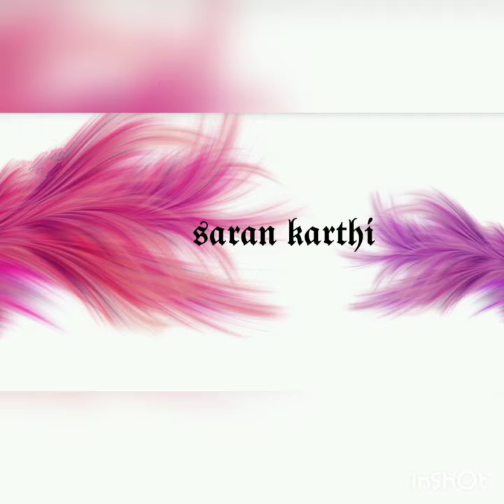𝗳𝗮𝘀𝗵𝗶𝗼𝗻 𝘁𝗲𝗰 𝗰𝗹𝗮𝘀𝘀 :𝟰 𝘀𝘂𝗯 : 𝘀𝗲𝘄𝗶𝗻𝗴 𝘁𝗲𝗰𝗵𝗻𝗶𝗾𝘂𝗲 𝘁𝗼𝗽𝗶𝗰 𝟭 𝘀𝗲𝘄𝗶𝗻𝗴 𝗺/𝗰 𝗽𝗮𝗿𝘁?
𝘀𝗲𝘄𝗶𝗻𝗴 𝗺𝗮𝗰𝗵𝗶𝗻𝗲 𝗽𝗮𝗿𝘁𝘀:
𝟏. 𝐒𝐩𝐨𝐨𝐥 𝐩𝐢𝐧
𝟐. 𝐓𝐡𝐫𝐞𝐚𝐝 𝐠𝐮𝐢𝐝𝐞
𝟑. 𝐓𝐞𝐧𝐬𝐢𝐨𝐧 𝐝𝐢𝐬𝐜
𝟒. 𝐓𝐚𝐤𝐞 𝐮𝐩 𝐥𝐞𝐯𝐞𝐫
𝟓. 𝐍𝐞𝐞𝐝𝐥𝐞 𝐛𝐚𝐫
𝟔. 𝐁𝐚𝐛𝐢𝐧 𝐜𝐚𝐬𝐞
𝟕. 𝐏𝐫𝐞𝐬𝐬𝐮𝐫𝐞 𝐛𝐚𝐫
𝟖. 𝐏𝐫𝐞𝐬𝐬𝐮𝐫𝐞 𝐟𝐨𝐨𝐭 𝐥𝐢𝐟𝐭𝐞𝐝
𝟗. 𝐒𝐭𝐢𝐭𝐜𝐡 𝐫𝐞𝐠𝐮𝐥𝐚𝐭𝐞𝐫
𝟏𝟎. 𝐁𝐚𝐛𝐢𝐧 𝐰𝐢𝐧𝐝𝐢𝐧𝐠
𝟏𝟏. 𝐅𝐥𝐲 𝐰𝐡𝐞𝐞𝐥
𝟏𝟐. 𝐜𝐥𝐮𝐭𝐡
𝟏𝟑. 𝐂𝐥𝐮𝐭𝐡
𝟏𝟒. 𝐍𝐞𝐞𝐝𝐥𝐞 𝐩𝐥𝐚𝐭𝐞
𝟏𝟓. 𝐅𝐞𝐞𝐝 𝐝𝐨𝐠
𝟏𝟔. 𝐅𝐚𝐜𝐞 𝐩𝐥𝐚𝐭𝐞